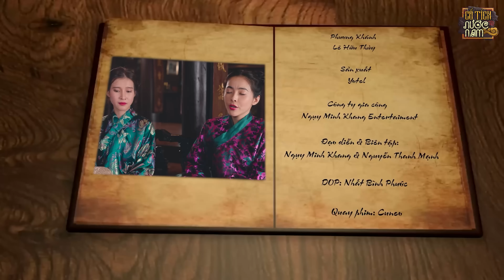CỔ TÍCH VIỆT NAM MỚI NHẤT 2022: 3 NGƯỜI VỢ | TRUYỆN CỔ TÍCH VIỆT NAM MỚI NHẤT